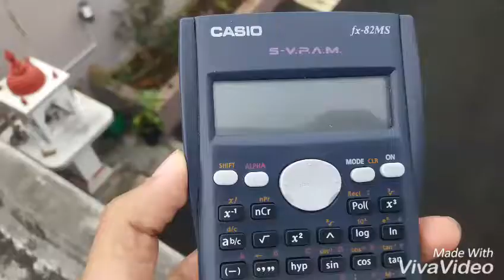CALCULATOR ☆ Crash test 1